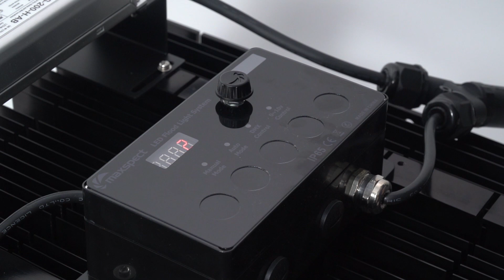Resetting the light